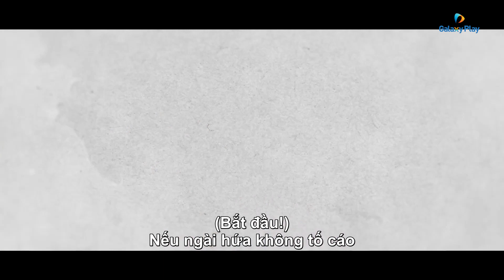Hoa Nở Nhớ Trăng (Moonshine) | Trailer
👉 Xem sớm nhất và trọn bộ "Hoa Nở Nhớ Trăng" tại
Bộ phim Hoa Nở Nhớ Trăng (Moonshine) với sự tham gia của nam thần Yoo Seung Ho cùng Hyeri - nữ diễn viên phim Reply 1988 sẽ ra mắt song song cùng Hàn Quốc trên ứng dụng Galaxy Play từ 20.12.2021

Nội dung bộ phim này xoay quanh câu chuyện cuộc gặp gỡ định mệnh giữa 3 nhân vật là Kang Ro Seo (Hyeri) – cô nàng bán rượu để kiếm kế sinh nhai, Nam Young (Yoo Seung Ho) – chàng thanh tra liêm khiết nói không với rượu và thái tử Lee Pyo (Byeon Woo Seok) – người coi rượu là bạn.